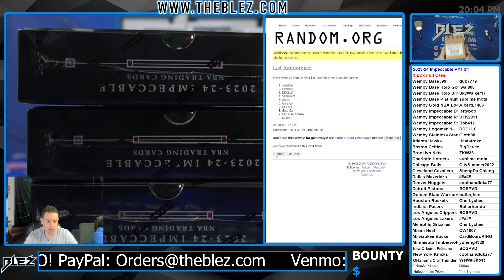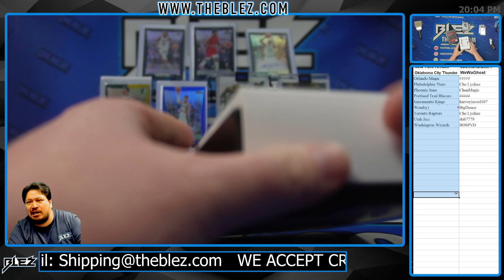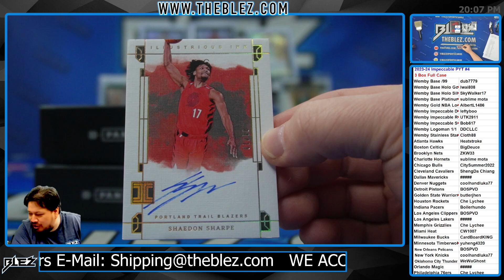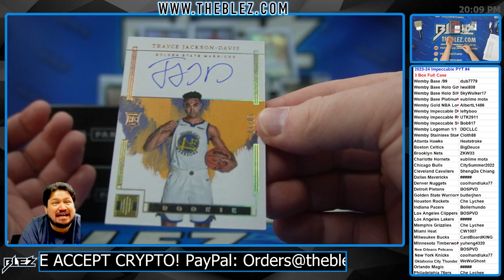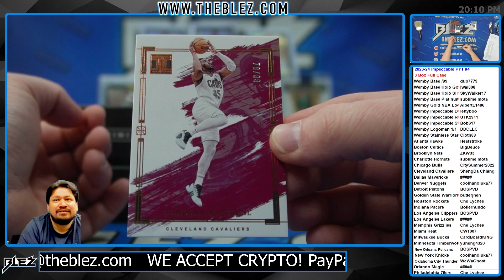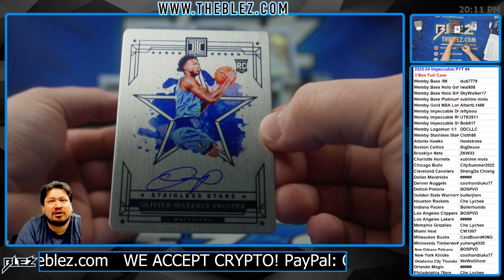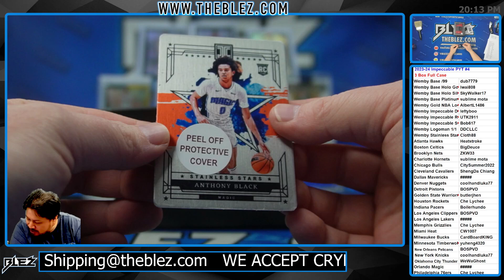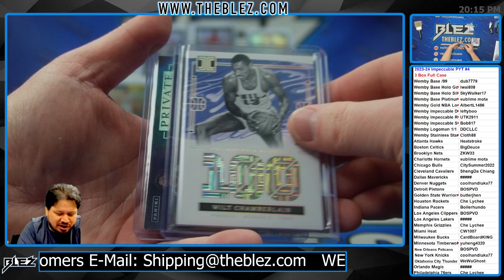2023-24 Panini Impeccable NBA 3 Box Full Case Break #4 Pick Your Team